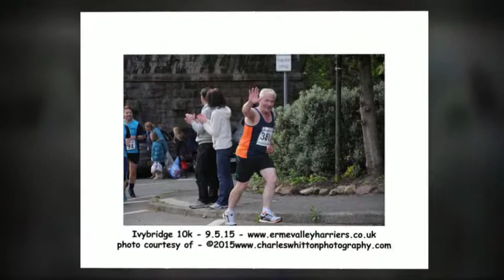IVYBRIDGE 10k - 9.5.15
and held at Ivybridge Rugby Club.